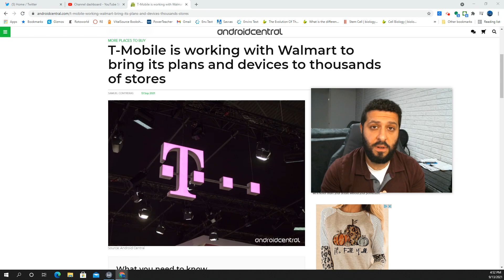T-Mobile in Walmart, Metro by T-Mobile going too! Phones, plans, postpaid & prepaid.